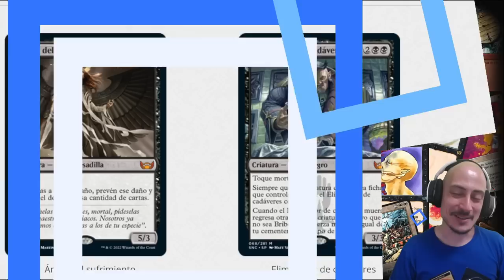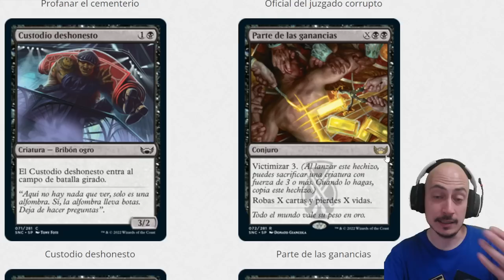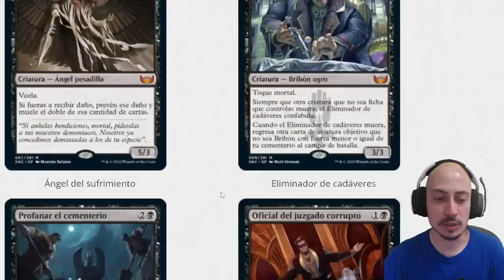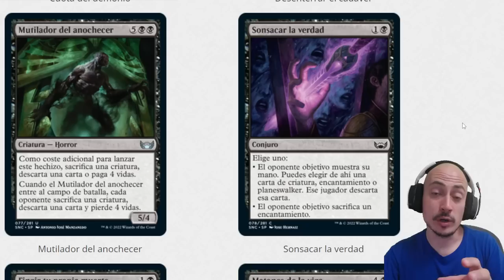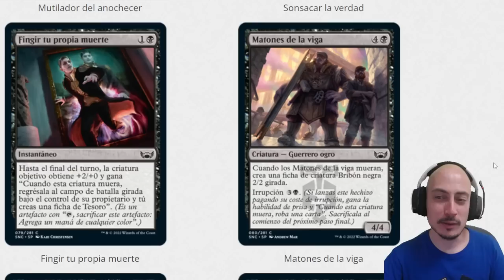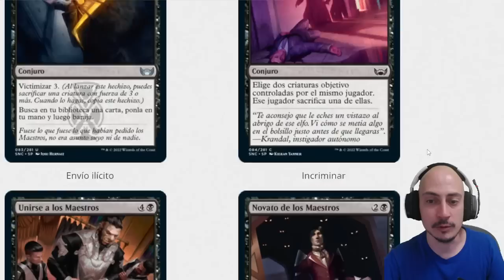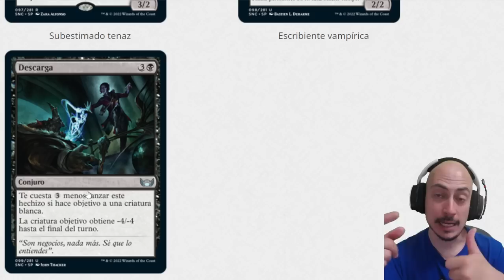Análisis del color NEGRO de Streets of New Capenna ¡¡El MEJOR color hasta el momento!!